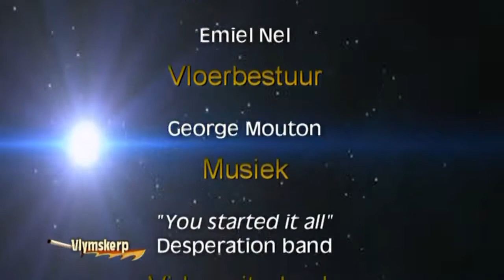Vlymskerp Episode 39 - What to do between Stations.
Pastor Hennie Jacobs speaks on what we should do while waiting on a promise from God.